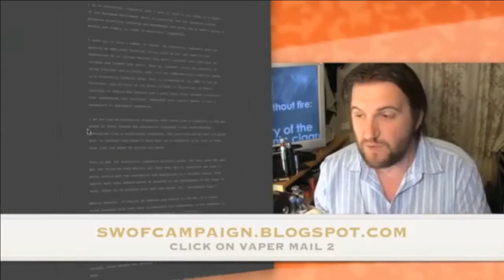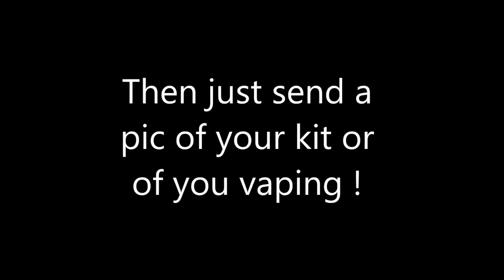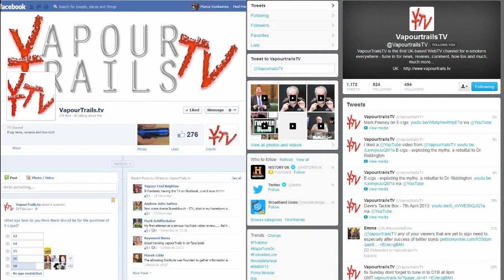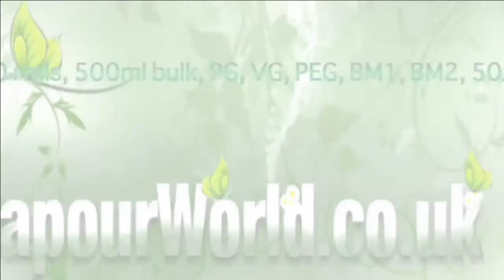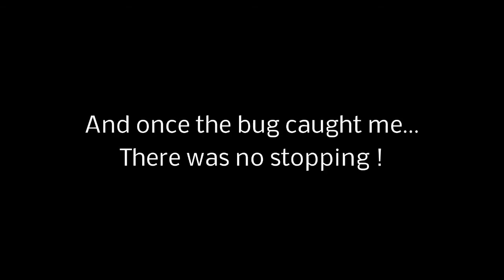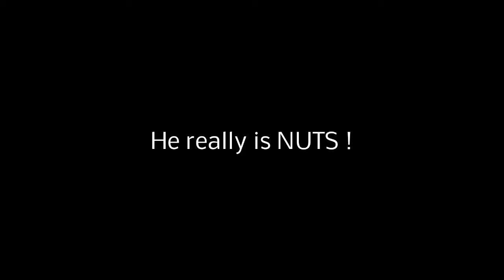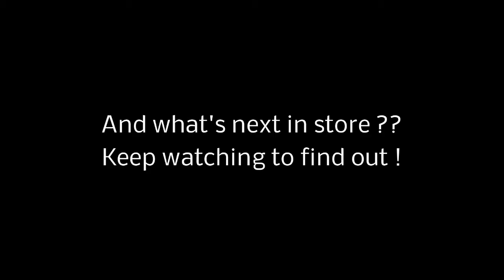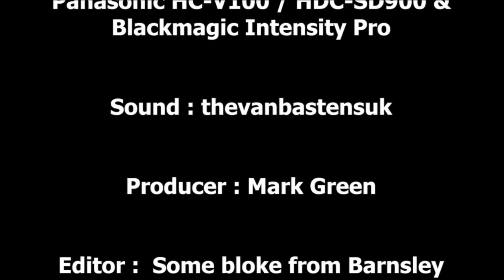Vaper Scene Ep 28 - Gerrrof my E-Cig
In this weeks show, Marco discusses the e-cig stories from this week

There's the latest Vaper Mail update following Andy Sutton's show on Saturday

Marco takes a look back over the last 15 months since starting vaping and making videos !